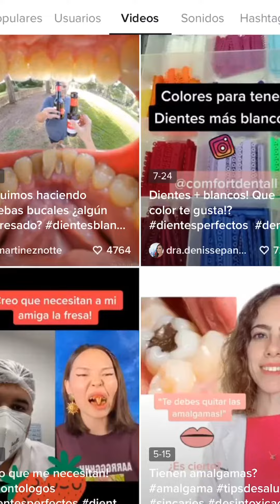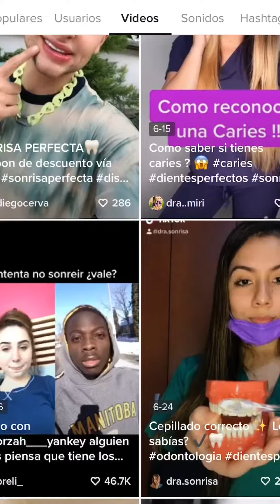¿Desgastarse los dientes con una lima de uñas? La nueva tendencia peligrosa en redes.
Desgastarse los dientes 🦷 con una lima de uñas, la nueva y peligrosa tendencia en redes en la búsqueda de la sonrisa “perfecta”.